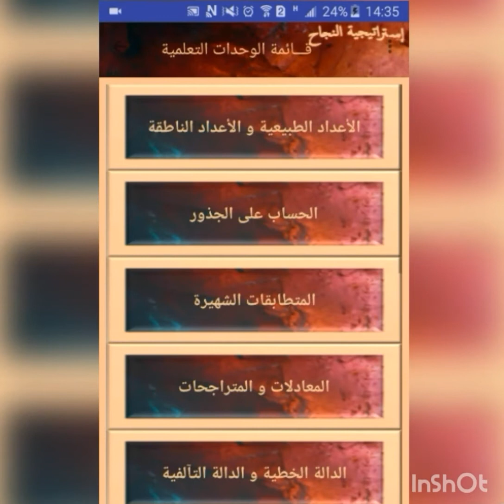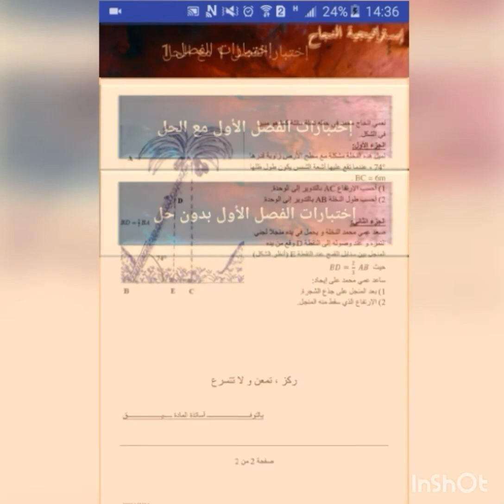تطبيق إستراتيجية النجاح في الرياضيات ( الجبر ) BEM